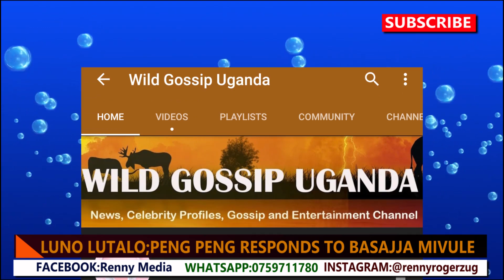Peng Peng Asabudde Basajja Mivule mu Part 2.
The Swedish based Ugandan Facebook blogger Raymond Soulfa alias Peng Peng is facing a cold war with the events organizer Balaam Baruhagara and Basajja Mivule over miss judgments.

According to the Facebook blogger, Balaam said that Basajja Mivule abused him that he is a gay, something that the blogger never denied but instead threatened to expose his gay skills with Mivule until he thorns his behind to pieces.

Peng’s statement expressed the anger he has towards the media personality and to his conclusion, he cautioned Mivule to stay calm because he may not manage going at war heads.

“Ssente za Museveni nga tonazifuna wegendereza nyoo ba blocker be okukozesa ensobi. Ssoka webuze nina emyaaka emekka nze ayelabisa?Balam yagambye musajja mukulu agambe mbu peng peng musiyazi ,omusajja namwambaza ne suit? Olwo wanjabiza? Ova kumuntu ajjudde ebyuma mu face kekabonero akakulaga nti yekyaawa. Kansoke nfune oil, Bwana mivule engeri jjosibirira ffene, Saagala nkusiyage omunio gusensebuke ensiggo zaffene. Ngenda kukwata nobwegendereza mpaka bwenkutusa kuntiiko. Biino ssibyabufuzi kati olaba omutunzi we m** yaduuka ategwe agayula agamwa nga olunyaffa lwe m*na. Ononsobola?” Peng wrote

‘The way Museveni money makes people lose their mental capacity is scary. Some will even end up committing suicide. Anti sente yekibi tewoma,’ a fan commented.

‘Mivule doesn’t add any value to our struggle…I think we should ignore him and we focus on the mission,’ a fan commented.